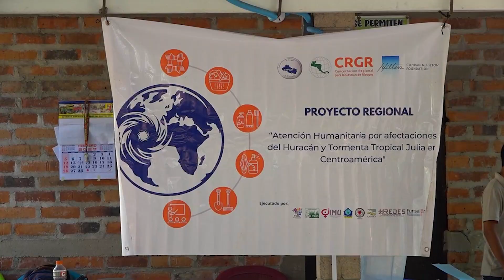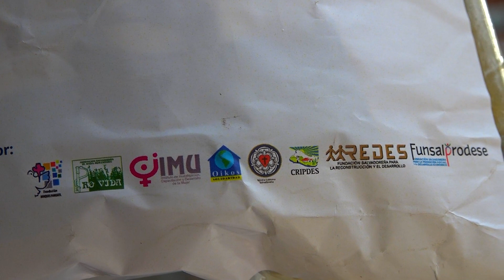FAMILIAS AFECTADAS POR LA TORMENTA JULIA, FUERON BENEFICIADAS POR LA MESA PERMANENTE EN EL PAISNAL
EL_PAISNAL  || Familias que se vieron afectadas por la Tormenta Julia en octubre del 2022, recibieron ayuda humanitaria por parte de la Mesa Permanente de Gestión de Riesgos y UCRES-CRIPDES.